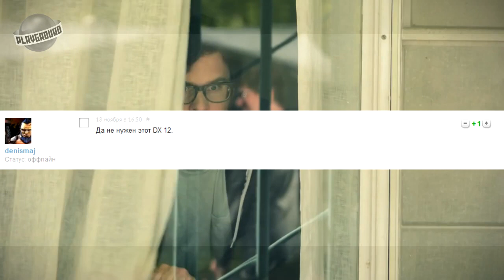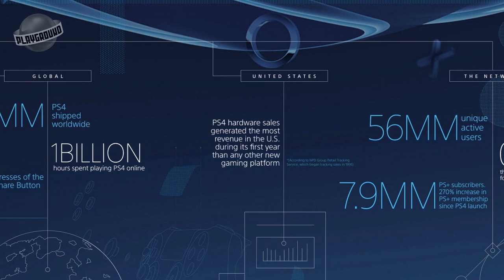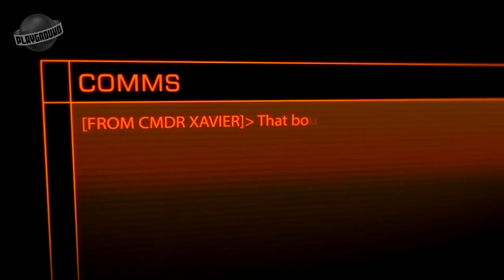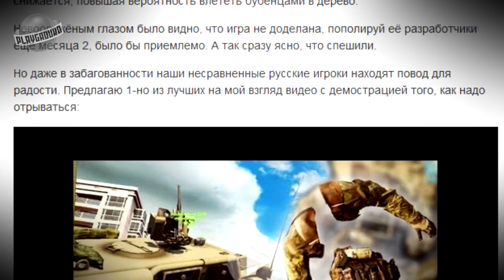Видеодайджест от PlayGround.ru. Выпуск #199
Сто девяносто девятый выпуск нашего еженедельного новостного дайджеста. Почти юбилейный!